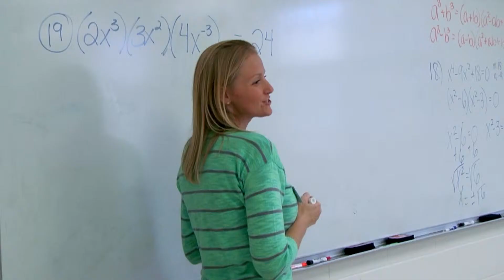Winter Haven Senior - "In Control"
Video Awards 2013 - Category 3: Music Video - Best